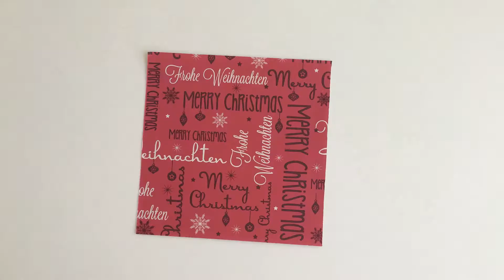Kerze für Weihnachten selber basteln: Einfach basteln mit Kindern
Kerze für Weihnachten selber basteln:
Für diese Kerze benötigt man:
- 24 x 24 cm Geschenkpapier